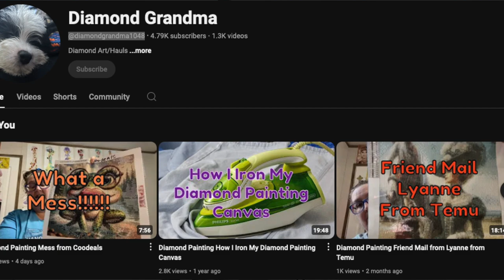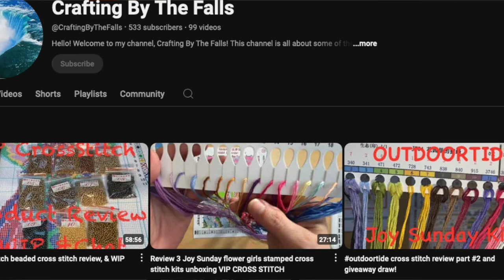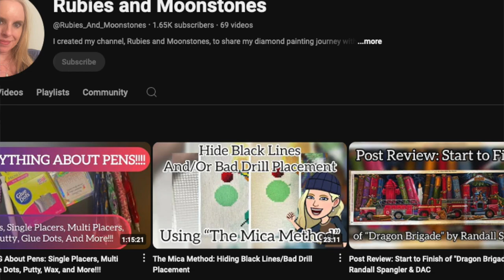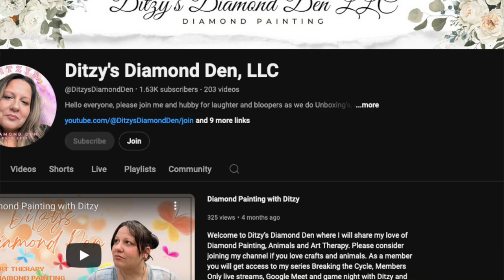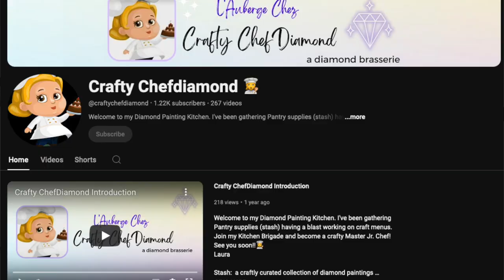It's Shout Out Friday!!!!!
Diamond Painting YouTube Creator Shout-outs for Friday September the 27th.

Current Paintings in Progress:
Name: Diamond Art Club Mystery #59
Size: 89x60cm
Drills: Square
Colors: 61
86037 Diamonds
Artist: Randal Spangler

I'm about halfway done and my blood sugar is really getting high looking at this painting!

Equipment
Cameras:
- LogiTech Prostream 1080p WebCam (x2)

Microphone:
- R0de Wireless Go II